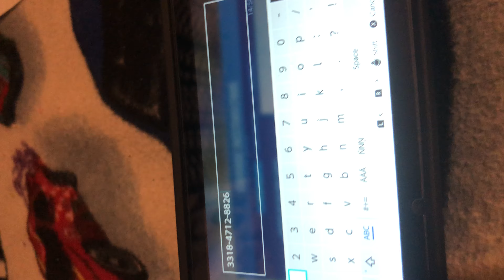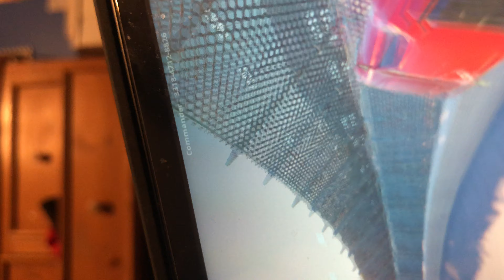Fortnite Richmond race way